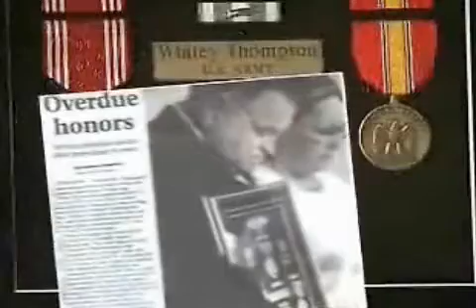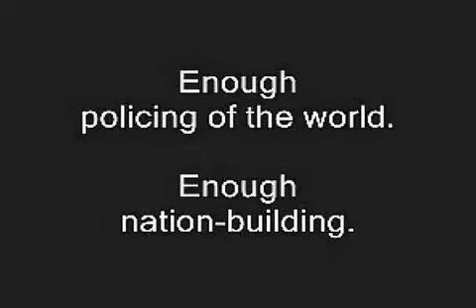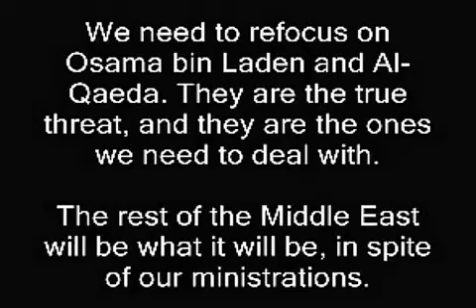(2007) Ron Paul Is As Consistant As They Get!!!!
Original Upload by AmericanPatriot2008 on Oct 16, 2007

Ron Paul's policies on defense & war veterans